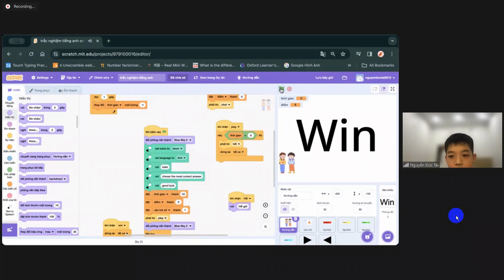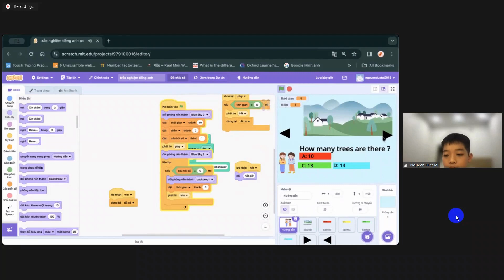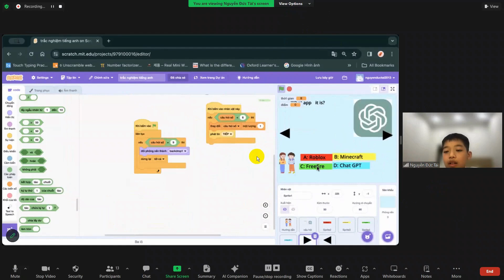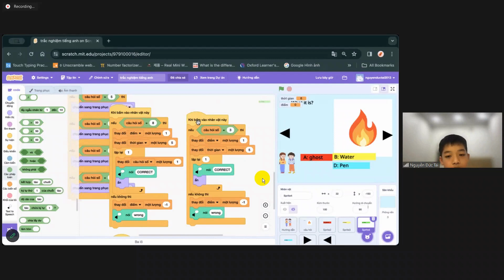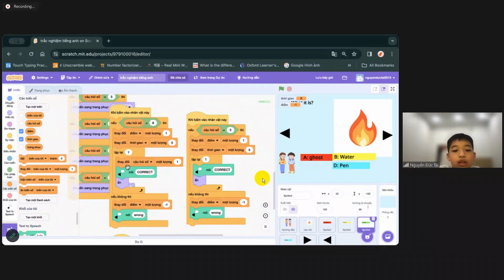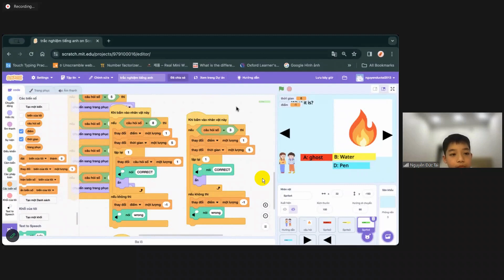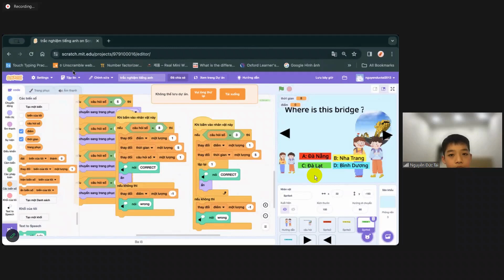Trắc Nghiệm Tiếng Anh - Nguyễn Đức Tài - Lớp Lập Trình Scratch VS433